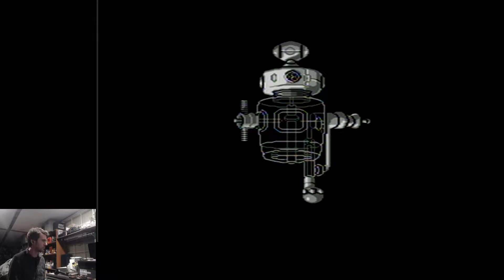Silver Surfer (NES) - Practice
Just got Silver Surfer on a local pickup and started playing it for the first time today.  Love this game, made it to the first section of the last stage today.